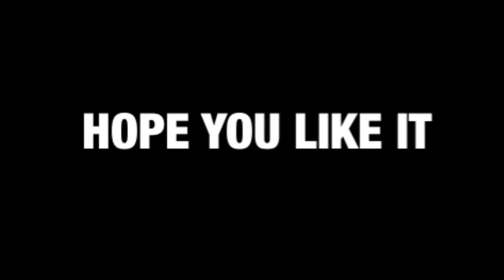Rocket League Montage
Hope you guys enjoy this short montage